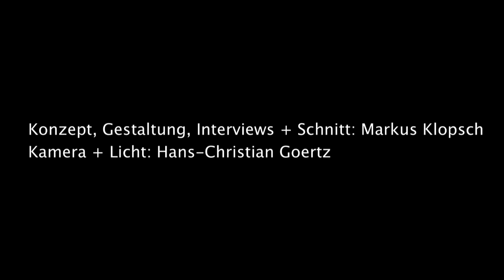Ausbildung zur Hotelkauffrau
Interview mit einer Auszubildenden zur Hotelfachfrau im Hotel Steigenberger Berlin: Ein Beruf mit vielen Bereichen und Aufgaben und Aufstiegs- und Weiterbildungsmöglichkeiten.

Ein Video aus dem Projekt "match" von bildungsmarkt e.V. Berlin und LIFE e.V. Berlin